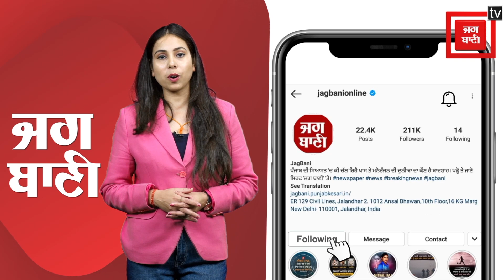Punjab ਦੇ School 'ਚ ਰੇਡ ਮਰਨ 'ਤੇ ਸਿਸੋਦੀਆ 'ਤੇ ਭੜਕਿਆ Pargat Singh , ਦੇ ਦਿੱਤਾ ਇਹ ਵੱਡਾ ਬਿਆਨ